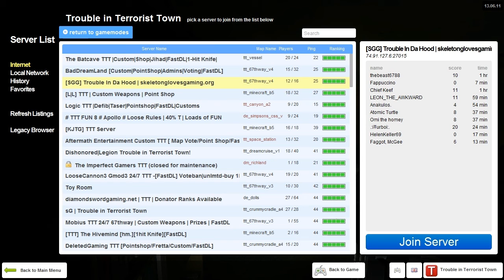Trouble In Terrorist Town: Episode 1 - Into the Tester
I'm sourry, Jacob. The videos I wuz originally going to uprelod were too UnEtho-like to put on Ytips.